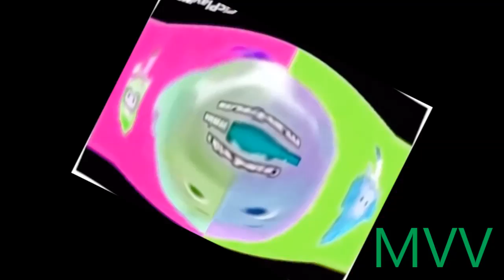We're And Stand We're End Csupo Round 7 vs Joeys Channel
Your Turn